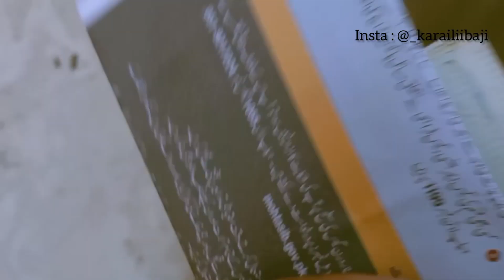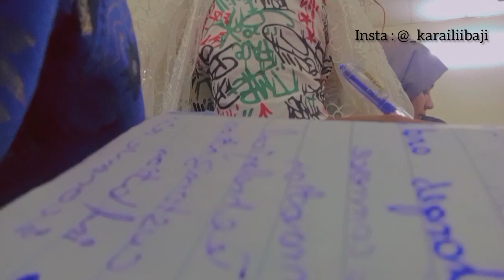SB SA Mushkil Paper m Pass hona ki khushi Ka vlog 🥹😭😂😍 || Arid Agriculture University|| RAWALPINDI